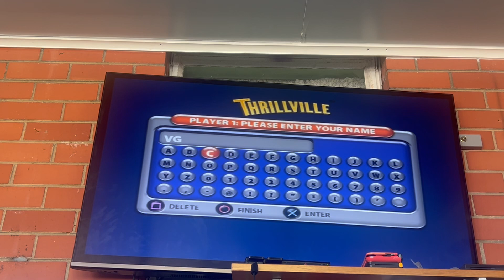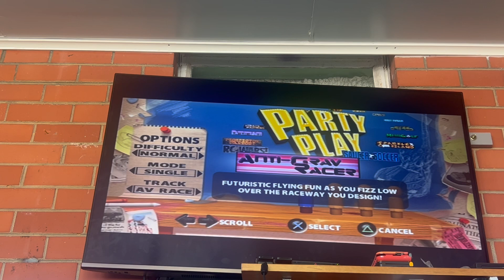Thrillville (PS2) - Party Play - Anti-Grav Racer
I got high score 01:58:34 on Anti-Grav Racer of Thrillville on PS2 Party Play.